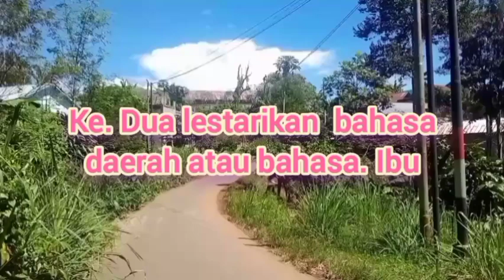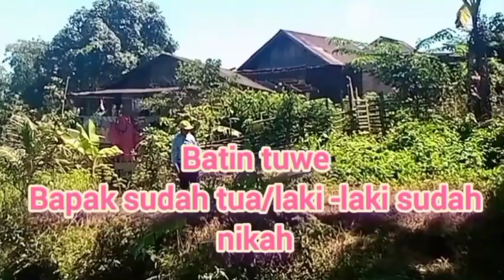lestarikan bahasa ibu atau bahasa daerah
negara Indonesia memiliki kekayaan budaya beraneka ragam
Salah satu nya bahasa dengan
yang jumlahnya banyak sekali
salah satu nya bahasa Besemah atau Pagaralam. kami coba mengenalkan beberapa jenis bahas Besemah silakan di simak dan tolong bagikan dengan kawan-kawan mu agar bahasa Besemah tetap lestari terimakasih